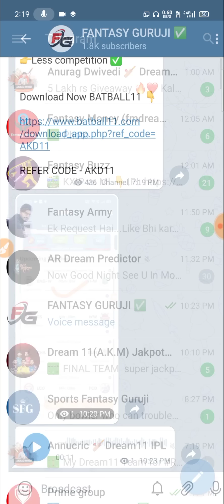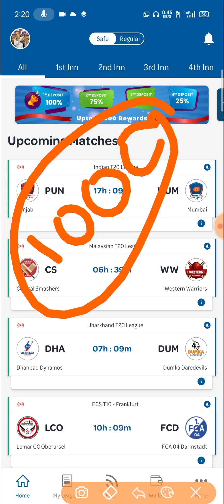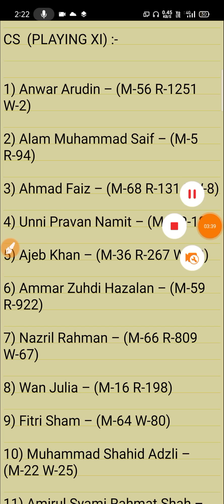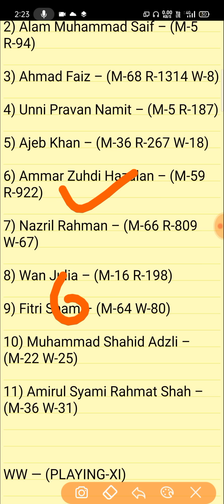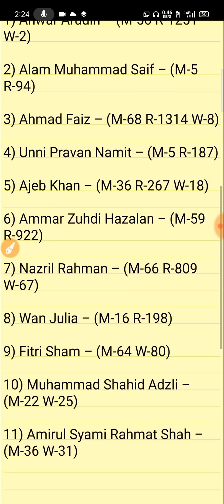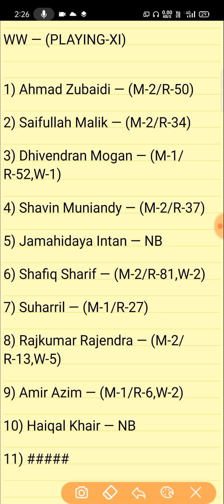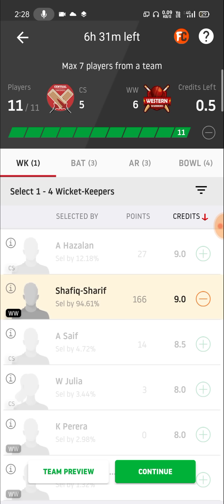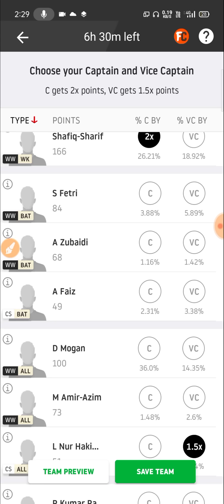CS vs WW DREAM11 TEAM NEWS AND PLAYING11 2020 || WW vs CS SEAF PLAYING11